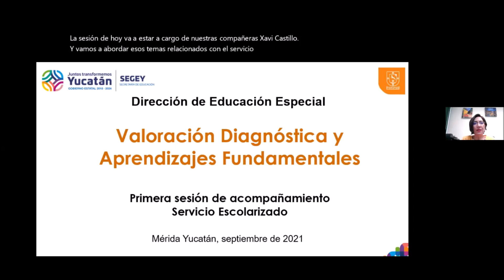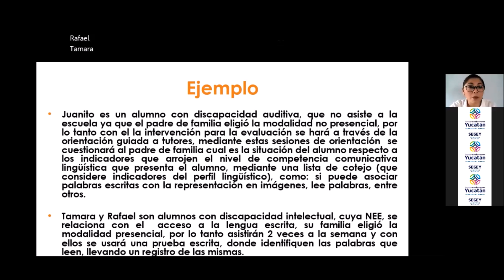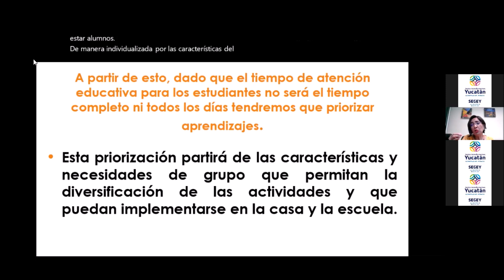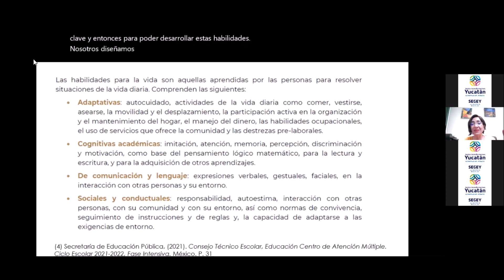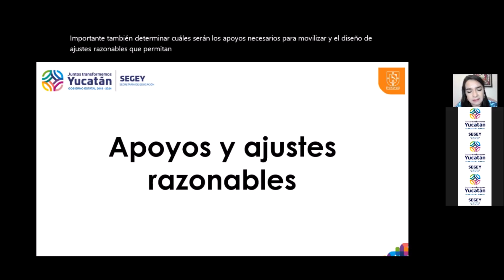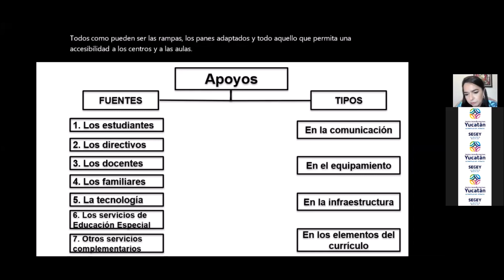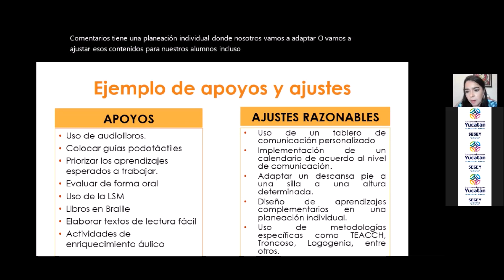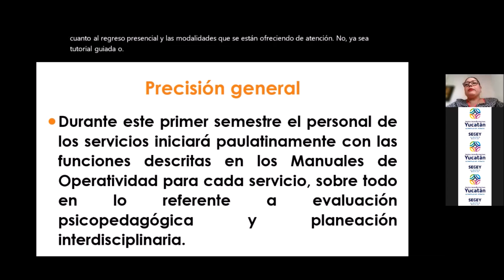Valoración Diagnóstica y Aprendizajes CAM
Les compartimos el vídeo de la plática “Valoración diagnóstica y Aprendizajes Fundamentales" en el que se analiza cómo realizar utilizar los resultados de la evaluación de inicio de curso, los criterios para seleccionar los aprendizajes fundamentales y algunas precisiones para el trabajo operativo en el CAM.